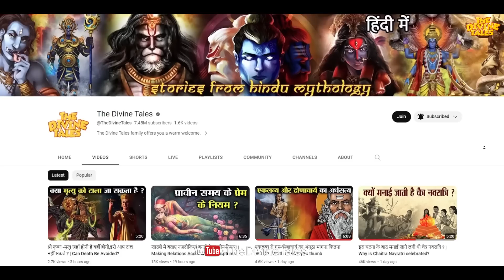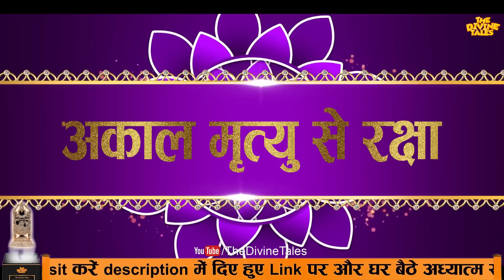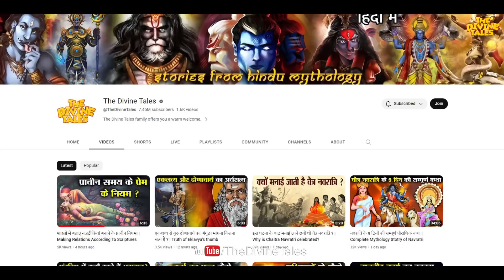महामृत्युंजय मन्त्र को 5 मिनट में कैसे Activate करें ? | How to Activate Mahamrityunjaya Mantra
Video title :महामृत्युंजय मन्त्र को 5 मिनट में कैसे Activate करें ? | How to Activate Mahamrityunjaya Mantra
Language : Hindi
Source :Rigved,Yajurved